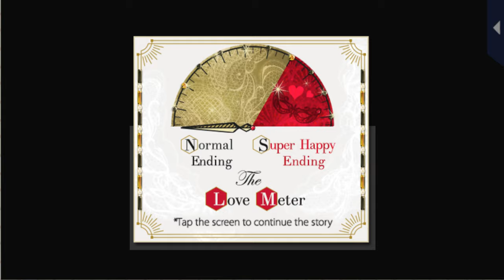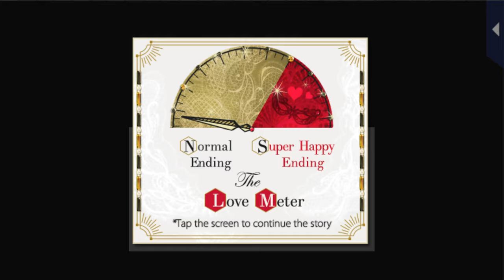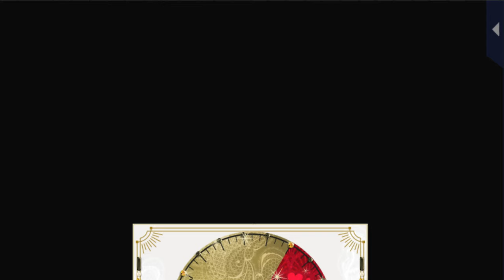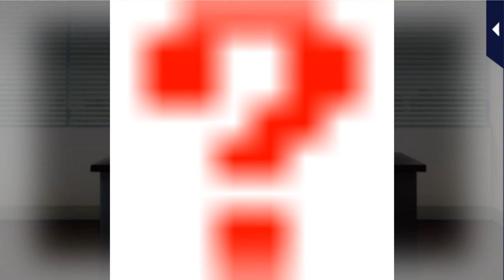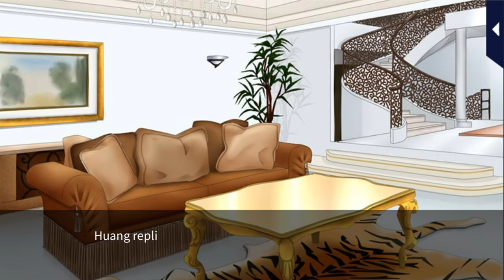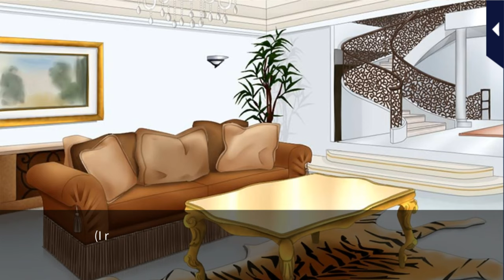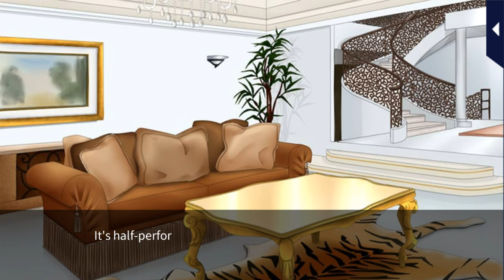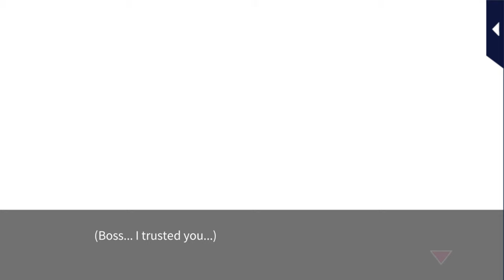Masquerade Kiss [Main Story] Boss